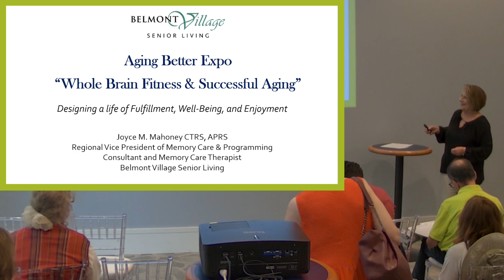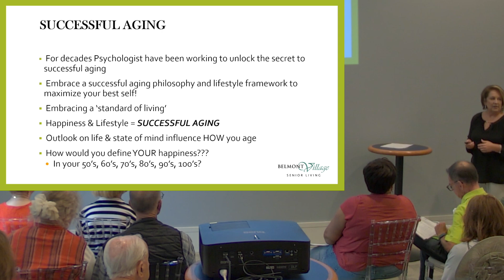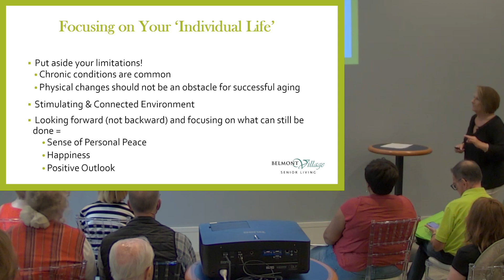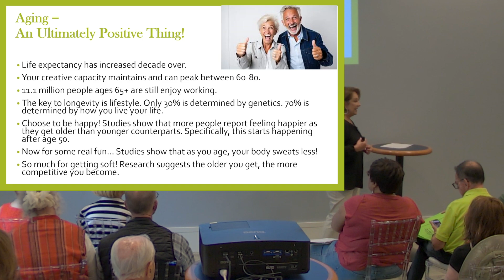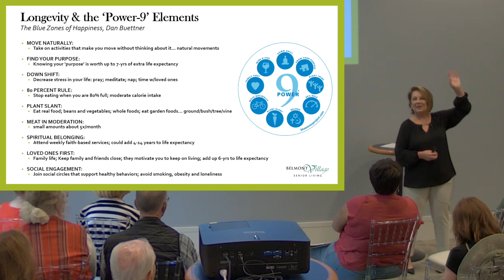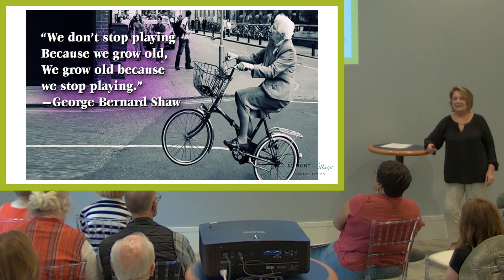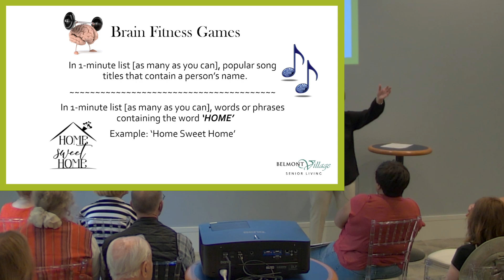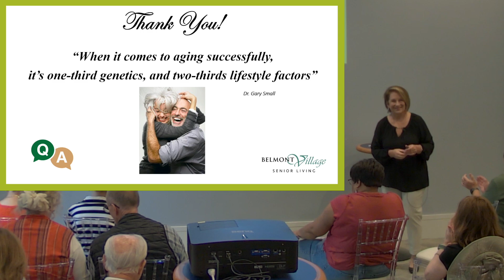Whole Brain Fitness & Successful Aging by Joyce M. Mahoney CTRS, APRS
Research has uncovered strong evidence suggesting that mental acuity and alertness can be improved in older adults through “brain fitness” programs. The research suggests that people who already have memory impairment or a diagnosis of dementia or Alzheimer’s disease can benefit from an appropriately designed mind/body/spirit enrichment program. Enriched programs are designed to help you reach your highest potential.
Regional Vice President & Consultant and Memory Care Therapist

Joyce Mahoney has 25+ years’ experience in senior/memory care services. She has designed program initiatives and assisted in the development of quality assurance tools for program evaluation as a part of Belmont’s collaboration with Vanderbilt University.

Joyce provides consultation and support services for Central and Eastern communities, healthcare professionals, and caregivers; has developed program design for mental fitness initiatives;  Experience spans Healthcare Management and Leadership, and specializes in Therapeutic Recreation, Psychiatric Rehabilitation, Behavior Management, and Dementia Education courses.

All of our programs share the same three goals: 1) to maintain the highest level of functioning for the longest possible time; 2) to offer enrichment activities within a context of socialization and fun; and 3) to encourage every resident to achieve personal growth and enjoy a meaningful, purposeful life.

Elderwerks Educational Services is a not-for-profit organization offering senior living coordination, advocacy, and education. Our complimentary information, referrals, and guidance for seniors includes senior housing, care, support services, benefits, and more. We act as "senior guidance counselors" so that you can age in place well or transition to a new lifestyle. Some other services Elderwerks offers:
- Education on aging topics
- Advocacy for seniors
- Information and referrals for assisted living, memory care, independent living, skilled nursing facilities, rehab, CCRC's, and group homes.
- Continuing education for professionals including nurses, social workers, nursing home administrators, and professional counselors.
- Annual Aging Better Expo
- Annual Latino Senior Expo
- Annual Dementia Conference
- Elderwerks Senior Resource Directory is 360+ pages and free at our office in Palatine.
Should you, your loved one, or someone you know have aging questions or need personal help navigating senior housing, please contact Elderwerks first.